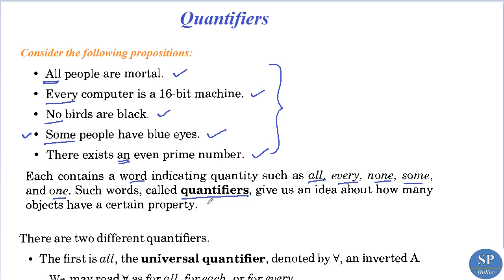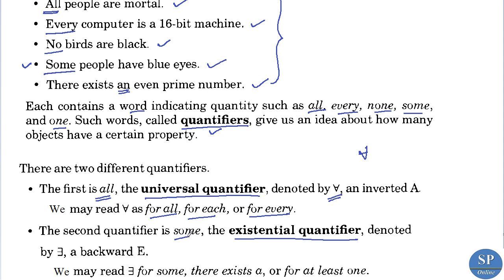S1 B.Sc; Maths; Lecture 13-Quantifiers & Predicates-Part 1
Online lecture of first part of the topic " Quantifiers & Predicates "  (in Module 1, Section 1.3 of the paper MTS1 B03: BASIC LOGIC & NUMBER THEORY for B.Sc First Semester Core Course in Calicut University).